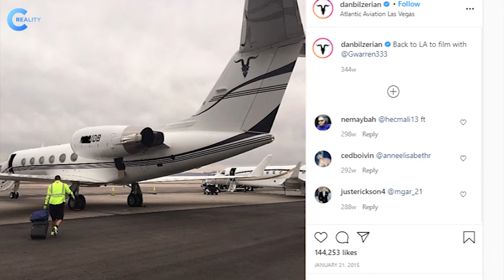Dan Bilzerian Car and Jet Collection 2021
In this video, we are going to get you the list of Dan Bilzerian super-expensive cars and jets.

Does Dan Bilzerian have a private jet?
• Yes

What kind of jet does Dan Bilzerian have?
• Gulfstream G-IV

What cars does Dan Bilzerian have?
• Shelby Cobra 427
• Mercedes Benz Brabus G63 AMG 6x6
• Ferrari 812 Superfast
• M 35 Cargo Truck
• NASCAR
• Ferrari California
• Ferrari F430
• Rolls Royce Ghost
• Fisker Karma
• Range Rover
• Bentley Flying Spur
• Lamborghini Aventador